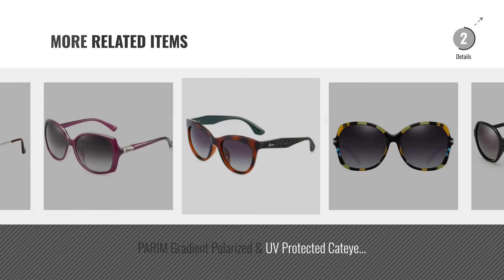Top 10 Parim Womens Sunglasses [2018]: PARIM Gradient Polarized & UV Protected Rectangular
For More great products by Parim, Click this link. [
PARIM Gradient Polarized & UV Protected Rectangular Plastic:TR 90 Oversized Sunglasses for Women | Model 11015 V1 - Large Size (59) | Lenses Polarized Grey | Frame Violet/Multi Color Polarized & UV Protected Rectangular Plastic:TR 90 Oversized...

PARIM Gradient Polarized & UV Protected Rectangular Acetate Oversized Sunglasses for Women | Model 11017T1 - Large Size (58) | Lenses Polarized Violet/Brown | Frame Demi Brown Polarized & UV Protected Rectangular Acetate Oversized...

PARIM Gradient Polarized & UV Protected Rectangular Plastic TR 90/Metal Sunglasses for Women | Model 1191 B1 - Large Size (58) | Lenses Polarized Grey/Violet | Frame Shiny Black/Golden Polarized & UV Protected Rectangular Plastic TR 90/Metal...

PARIM Gradient Polarized & UV Protected Rectangular Plastic::TR 90/Metal Sunglasses for Women | Model 1191 T1 - Large Size (58) | Lenses Polarized Violet | Frame Dark Brown/Golden Polarized & UV Protected Rectangular Plastic::TR 90/Metal...

PARIM Mirrored Polarized & UV Protected Rectangular Oversized Plastic TR 90/Metal Sunglasses for Women | Model 1194 S1 - Large Size (61) | Lenses Polarized Light Gold Flash Mercury | Frame Demi Brown Polarized & UV Protected Rectangular Oversized Plastic TR...

PARIM Gradient Polarized & UV Protected Rectangular Plastic::TR 90: Oversized Sunglasses for Women | Model 1188 B1 - Large Size (58) | Lenses Polarized Grey/Violet | Frame Shiny Black Polarized & UV Protected Rectangular Plastic::TR 90: Oversized...

PARIM Gradient Polarized & UV Protected Rectangular Plastic:TR 90 Oversized Sunglasses for Women | Model 11015 M1 - Large Size: (59) | Lenses Polarized Green/Grey | Frame Black/Multi Color Polarized & UV Protected Rectangular Plastic:TR 90 Oversized...

PARIM Gradient Polarized & UV Protected Cateye Oval Acetate Sunglasses for Women | Model 12015 T1 - Small Size (54) | Lenses Polarized Grey/Violet | Frame Demi Brown/Green (Glitter Temple) Polarized & UV Protected Cateye Oval Acetate Sunglasses for...

PARIM Gradient Polarized & UV Protected Rectangular Plastic TR 90 Sunglasses for Women | Model 1190 V1 - Large Size (59) | Lenses Polarized Violet/Grey | Frame Violet Polarized & UV Protected Rectangular Plastic TR 90 Sunglasses...

PARIM Gradient Polarized & UV Protected Rectangular Plastic TR 90/Metal Sunglasses for Women | Model 1193 T1 - Large Size (61) | Lenses Polarized Brown | Frame Demi Brown/Gold (Crystal Studded Spiral Concave Temple) Polarized & UV Protected Rectangular Plastic TR 90/Metal...

Try also